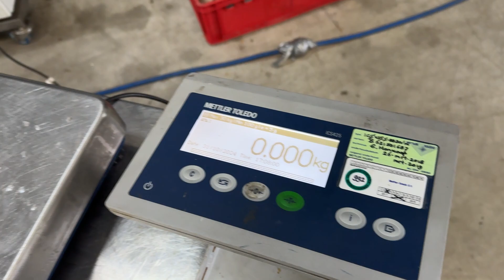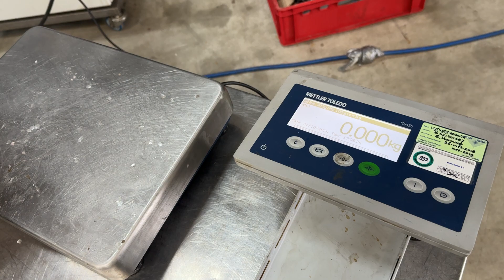2013 Marelec Portio 3A Portion Cutter testing with salmon